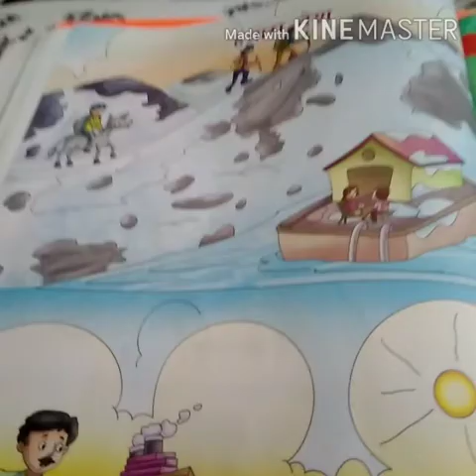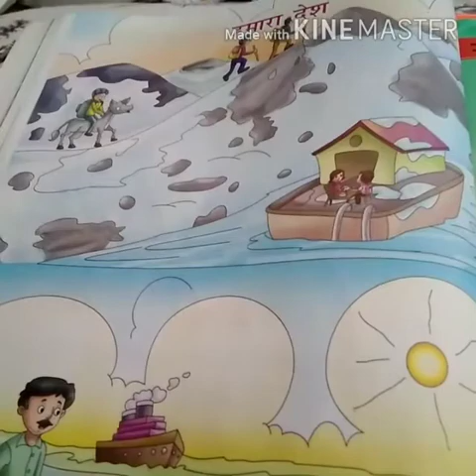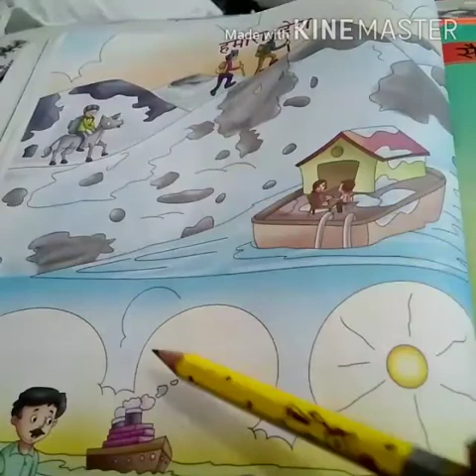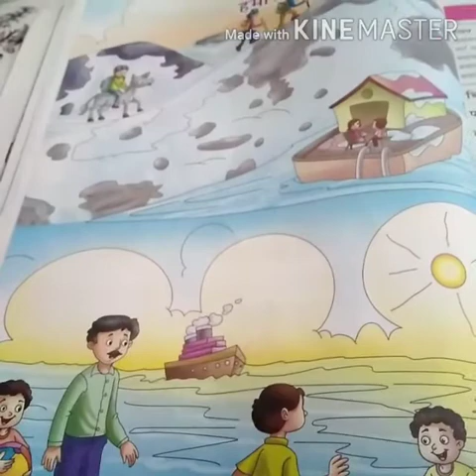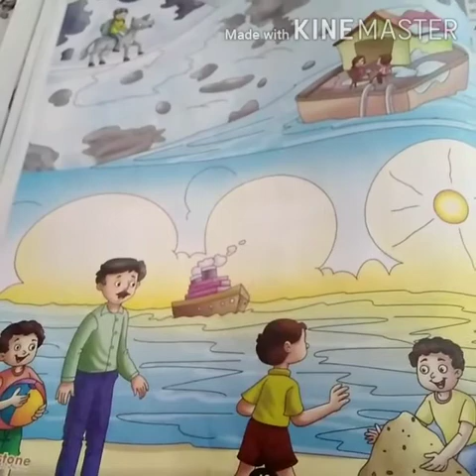11 09 2020 Nursery Hindi